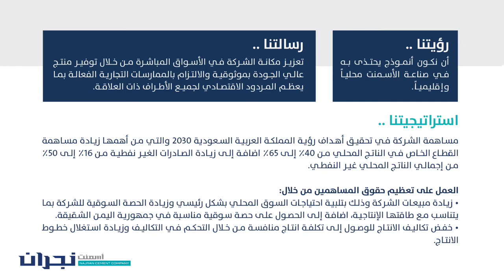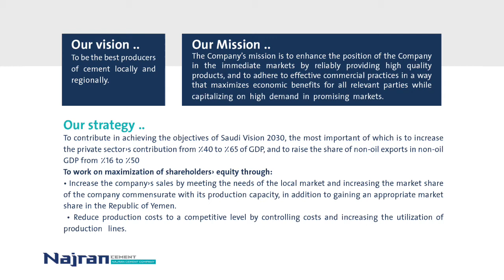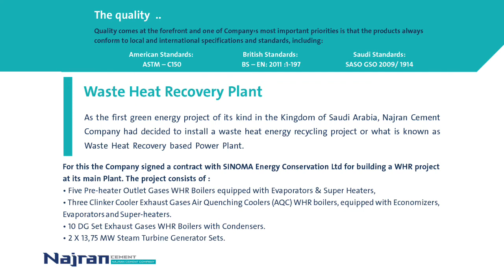الفيديو التعريفي لشركة أسمنت نجران Introductory video of Najran Cement Company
Introductory video of Najran Cement Company